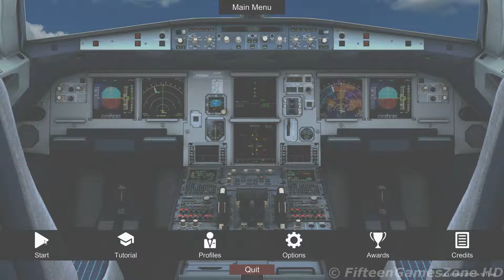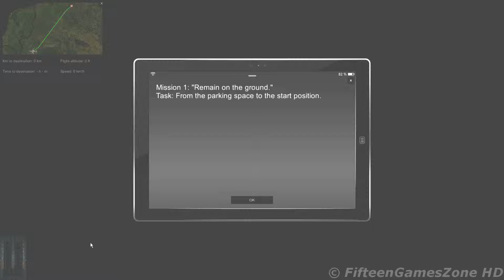Ready for Take off A320 Simulator [13-04-2017]